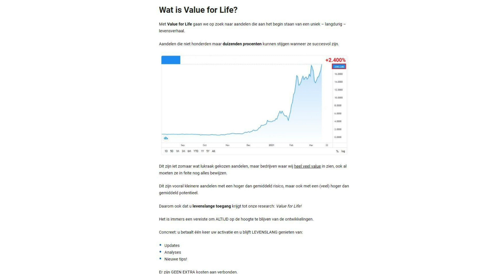De Picks & Shovels van de crypto industrie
Bij Value Jagers hebben we ook een crypto rapport, genaamd Value for Life: Crypto. Dit rapport is speciaal gericht op Crypto Aandelen.

Noem ze maar de Picks & Shovels van de Crypto-industrie.

In maart 1848 ontstond er in Californië een ware Gold Rush waarbij meer dan 300.000 Amerikanen hun geluk (en rijkdom) zochten in de Californische grond om goud te vinden.

Samuel Brannan was daarbij de eerste Gold Rush millionaire …

Niet omdat hij de grootste goudklomp had gevonden, wel omdat hij materiaal verkocht die de 299.999(+) goudzoekers nodig hadden.

Bij Value for Life: Crypto bespreken we dus GEEN cryptomunten. Nee … wij gaan op zoek naar Crypto Aandelen (de Picks & Shovels van de Crypto-industrie).

Uniek!

Het interessante daarin is dat niemand anders dit doet. Met Value for Life: Crypto zijn wij de allereerste.

De focus onder het grote beleggerspubliek ligt voornamelijk nog altijd op de cryptomunten zelf terwijl aandelen gerelateerd aan de cryptomarkt gigantische opportuniteiten bieden.